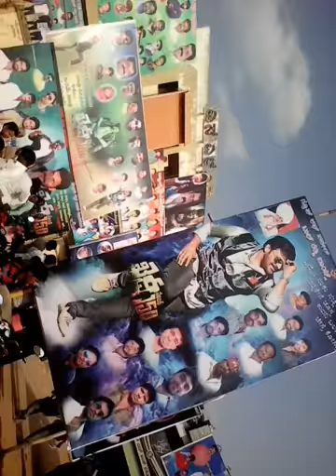in front of SLN theater khaidhi no 150 catouts